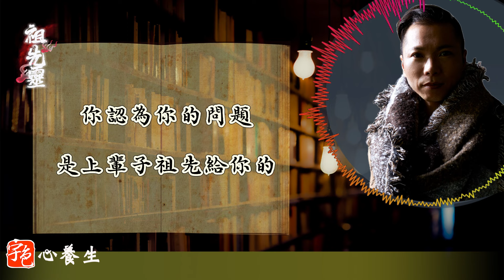冤親債主！祖先靈是真的！！十五分鐘聽懂轉世輪迴的驚人真相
8/18｜甲辰(2024)年
【靈元院】無極瑤池金母聖誕．祝壽懺儀暨解冤赦業法儀
無極瑤池金母。甲辰年降乩慈示
鑑於靈元院正值遷址之際，新址尚未確定，本年度祝壽儀式宜從簡舉行。
應順應當前大運，以虔誠之心而非外在形式來表達敬意。
此次懺儀體現「順勢而為」之道。

奉無極瑤池金母之旨示，我們誠邀信眾以平常心參與，共同感念母娘恩澤。
儘管形式從簡，對無極瑤池金母的敬意與感恩之心絲毫不減。
在這特殊時期，以內在的誠摯參拜此勝會，
祈願靈元院早日找到理想新址，再續靈修妙法之路。

【聖誕祝壽。護持功德】
1)金母富貴圓滿．燈首
宇色老師親自回答疑問(PDF文字檔回覆)

【登記解冤赦業個人牌位】
1)化解累世冤親債主
2)化解無明業障病主

LYY 靈元院 行政團隊

靈元院 FB／ / lyy.taiwan
我在人間-宇色 FB／ / authorosel

異業與節目合作請洽